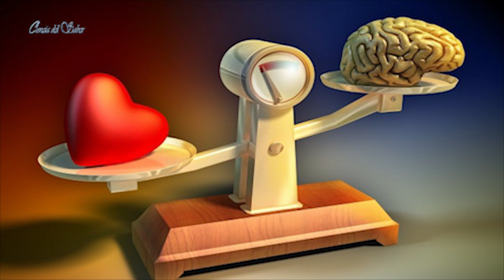Cómo Superar la Inestabilidad Emocional - Ciencia del Saber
"Casi todo el mundo piensa que sabe qué es una emoción hasta que intenta definirla. En ese momento prácticamente nadie afirma poder entenderla" Wenger, Jones.